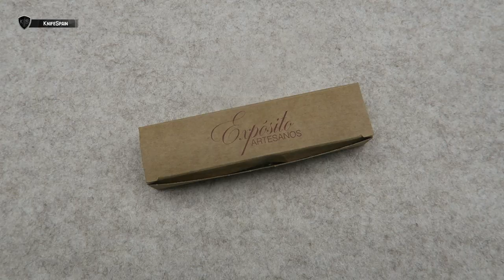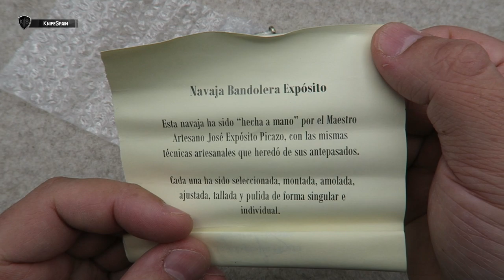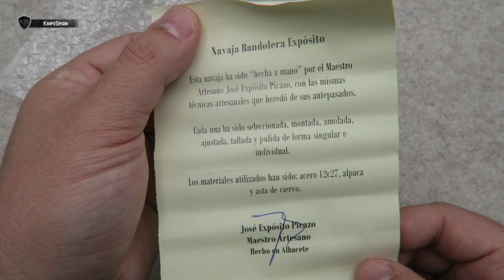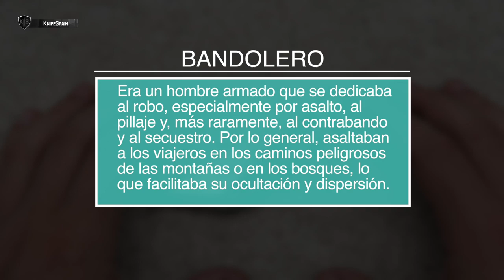LA NAVAJA DE LOS BANDOLEROS - CLASICA ESPAÑOLA EXPOSITO M200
➜ Navaja Expósito bandolera M200 - Navaja clásica Española
➜ Navaja clásica española de la marca Expósito con carraca y palanquilla